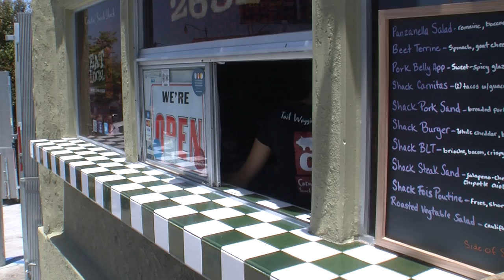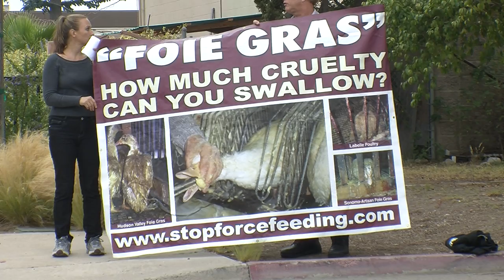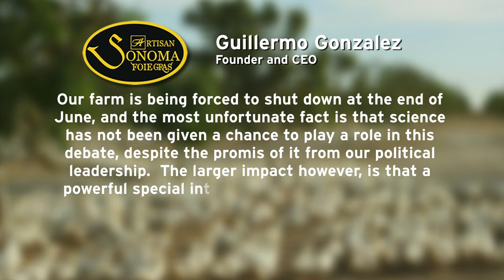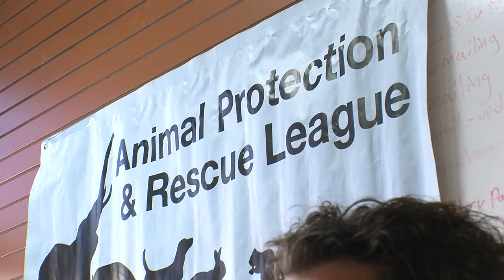California's Foie Gras Food Fight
On July 1st , California will be the first state in the nation to ban foie gras, which is the fatty liver of a duck or goose. It's being banned because of the way it's harvested, which some say is cruel to the animals. Here in San Diego, animal rights activists are declaring victory while chefs and foodies cringe in horror.